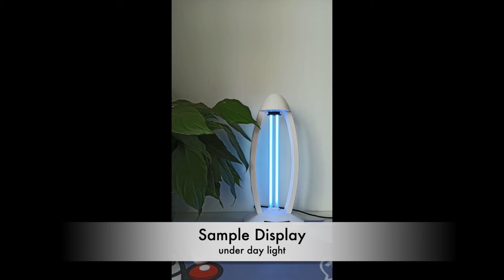075 - UV Light Ozone Oxidant Dual Disinfection, Killing Mists, Bacterial, Virus, Flu, Timer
Product Features
- [Dual Sanitization] Built-in UV light and Ozone generator effectively removes bacterial and virus, it’s a great product to kill flu and protect your family
- [Strong Disinfection than Regular Air Purifier] UV light destroys the molecular structure of DNA and RNA in microbial cells, causing the death of growth cells and regenerative cells, ozone destroys the structure of microorganisms by the oxidation of oxygen atoms, which can be rapidly penetrate into the bacteria and kill it
- [Large Area of Disinfection] 15 minutes disinfects 108 sq. ft., 30 minutes disinfects 215 sq. ft., and 60 minutes disinfects 431 sq. ft.
- [Three Timer Options with Remote Control] 15 minutes, 30 minutes, and 60 minutes, On/Off buttons are on your remote control
- [Low Energy Consumption] The unit is 36 watts, it will save your energy bill
Please Note: Prolonged exposure under UV Light will damage eye and skin of both human and pets, please leave your family and pets away when using this product; after using this product, please open the window for ventilation

Product Detail
Working Function UV Light + Ozone Generator
Switch Button on the unit and Remote Control
Timer 15 / 30 / 60 minutes
Voltage 110V
Power 36W
Lifetime Appr. 2500 hours
Product Size 21 x 21 x 47 cm
Single Package Size 22 x 22 x 48 cm
Single Package Weight 1.2 kg